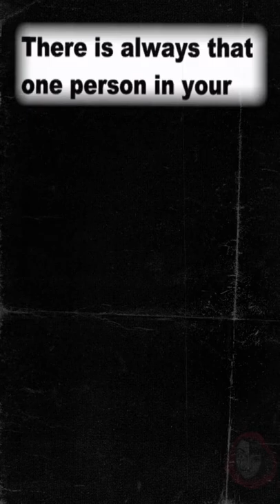Not Just a Hat Rack ‼️👽🤡Funny Memes Compilation 54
video memes
random memes
memes compilation
Memes to watch instead of sleeping
memes to watch when depressed
memes that make me rethink my life choices
memes that make girls tops come off
"fresh memes"
"dank memes"
"memes"
"best memes"
"dank memes compilation"
"funny memes"
"clean memes"
"new memes"
"daily memes"
"fresh memes 2021"
"daily fresh"
"minecraft memes"
"dank doodle memes"
"spicy memes"
"spongebob memes"
"saucynade"
"daily saucy memes"
"memes compilation"
"king of memes"
"sweet memes"
"meme"
"saucy memes"
"sassy meme"
"Fresh memes"
"memy"
"fresh memes"
"dank memes"
"memes"
"best memes"
"dank memes compilation"
"funny memes"
"clean memes"
"new memes"
"daily memes"
"fresh memes 2021"
"daily fresh"
"minecraft memes"
"dank doodle memes"
"spicy memes"
"spongebob memes"
"saucynade"
"daily saucy memes"
"memes compilation"
"king of memes"
"sweet memes"
"meme"
"saucy memes"
"sassy meme"
"Fresh memes"
"memy"
daily best memes,
fresh memes,
dank memes,
memes,
best memes,
dank memes compilation,
funny memes,
clean memes,
new memes,
meme,
memesso,
fresh,
daily,
daily memes,
daily fresh memes,
fresh memes 2021,
memes 2021,
daily fresh,
daily fresh meme,
tts memes,
Daily funniest memes,
memes compilation,
memes compilation clean 2021,
reddit memes compilation,
r/memes,
r/meme,
best memes from reddit,
latest memes compilation 2021,
memes that cure my anxiety and depression,
memes that make me laugh so hard i cry,
memes that make me laugh so hard,
memes that make me laugh hysterically,
the best memes from reddit,
homeschool memes,
may memes,
memenade,
minecraft memes,
dank doodle memes,
spicy memes,
daily fresh memes 43,
spongebob memes,
impostor memes,
among us memes,
emergency meeting memes,
imposter memes,
crewmate memes,
memesso,
amoung us memes,
memes among us,
amongus memes,
cowbelly,
clumsy,
memes,
best memes compilation,
memes minecraft,
memes tik tok,
reddit memes,
funny memes,
dank memes,
spicy memes,
r/memes,
daily juicy memes,
daily meme dose,
daily memes dose,
daily dose of memes,
memenade,
tts memes,
english language meme,
english memes,
oh youre a crewmate trend,
daily funiest memes,
r/memes,
DDM,
dank doodle memes,
danke memes,
dank memes compilation,
memes,
dank compilation,
clean memes,
funny memes,
memes,
family friendly memes,
bad memes,
new dank memes,
dank spicy memes,
ultra dank memes,
dank daily memes,
brainy memes,
dank memes,
dank memes 2022,
memes 2022,
dank doodle memes,
memes,
dank memes compilation,
memes,
dank memes vine compilation,
dank,
best memes,
memes compilation,
memes,
fresh memes,
dank compilation,
clean memes,
funny memes,
meme,
dankify memes,
family friendly memes,
new memes,
new dank memes,
dank spicy memes,
ultra dank memes,
dank daily memes,
dank meme,
dank memes,
dank memes 2022,
memes 2022